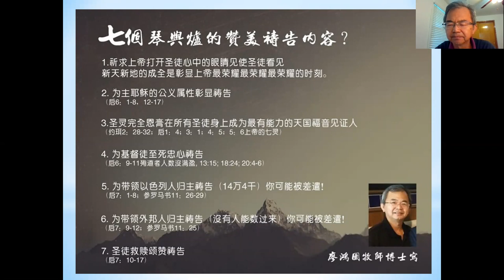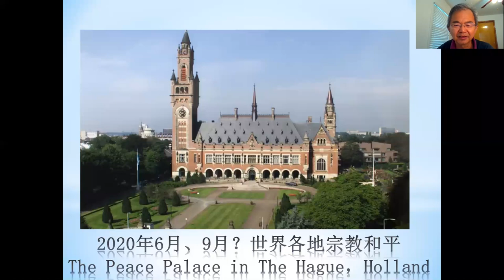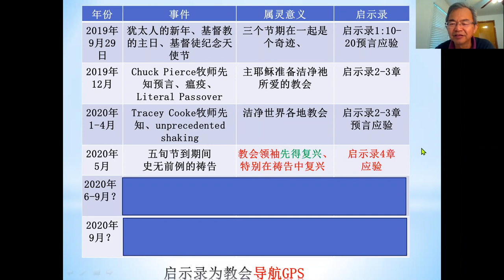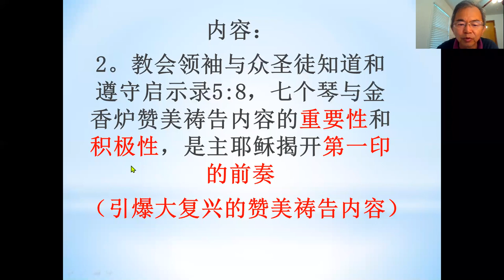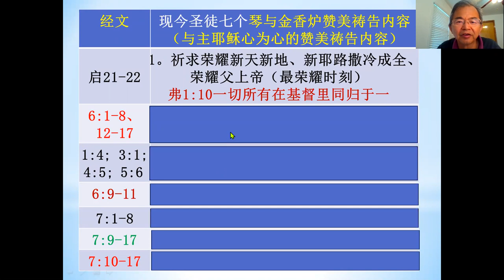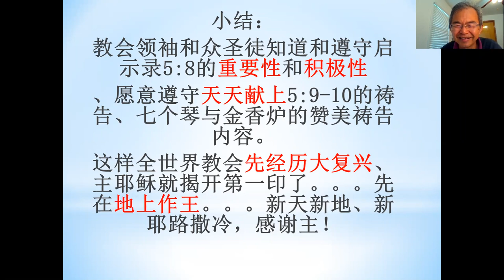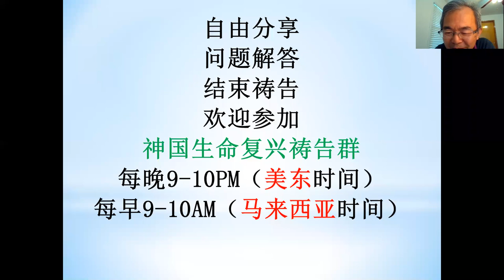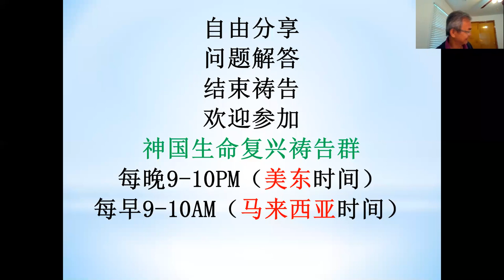【第十九集】引爆大复兴大赞美的祷告内容是什么？『启5 - 6章 』-廖鸿图牧师博士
1.目前世界各地局势与启示录的关系：美国示威、暴动、中美可能陷入冷战、新冠病毒、瘟疫、饥荒、核子武器战争 . . . 主耶稣揭开七印的前奏！！！
2.教会领袖与众圣徒知道和遵守启示录 5:8，七个琴与金香炉赞美祷告内容的重要性和积极性，是主耶稣揭开第一印的前奏。
3.主耶稣绝对掌权和准备先在地上作王、之后带领众圣徒进入荣耀新天新地、新耶路撒冷。